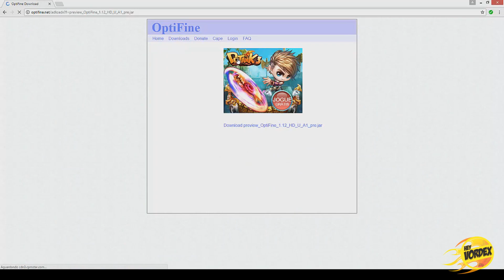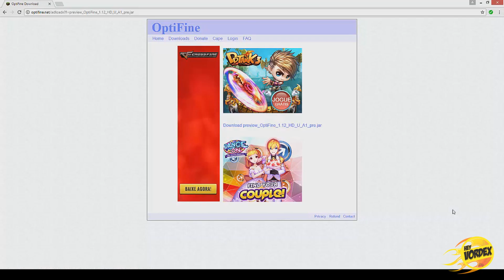Saiu o Optifine 1.12 para o Minecraft + DOWNLOAD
★ Leia a descrição para mais informações ★